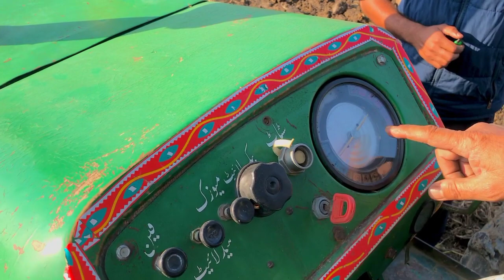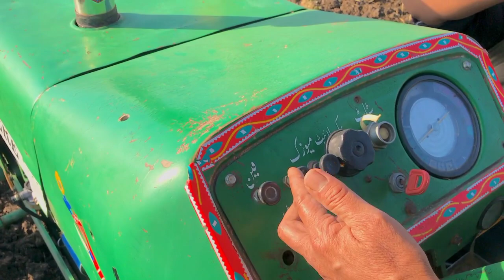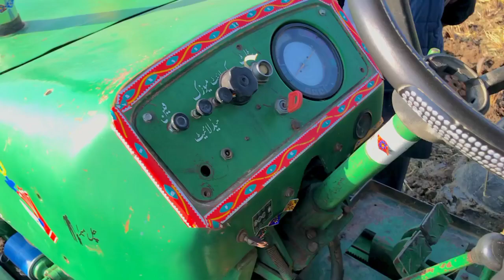john deere tractor performance and Review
john deere
tractor
tractors
tractor video
deere
john deere a
john deere b#paddy john deere tractor
john deer
tractor tochan
john deere kids
john deere tractor history
john deere model a
tractor videos
john deeere tractor factory
jhon deere
tractor zone 0008
john deere factory
green tractors
john deere traktorenwerk
tractor stunt
swaraj tractor
john deere traktorenfabrik
tractor tractor
tractor farming